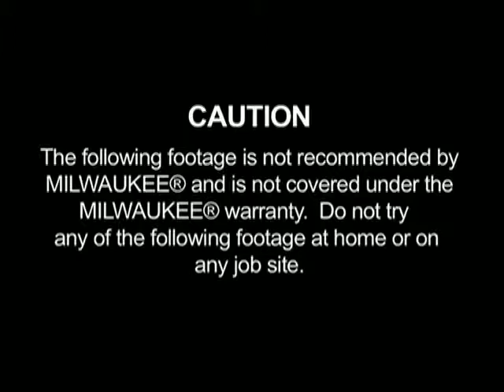Milwaukee® M12™ Radio Drop Test (2590-20)